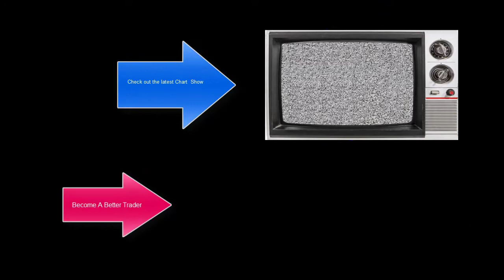03/17/20 Dave Landry's Market In A Minute-Past The Point Of Ugly, Due To Bounce But BE CAREFUL!